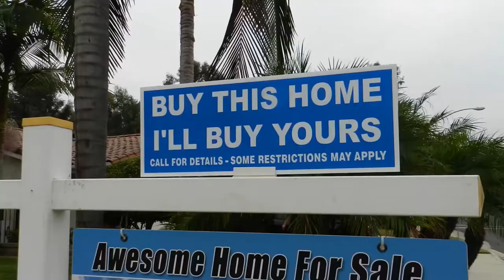A day in the office Team Leader David Delgado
Here’s a quick glimpse a day in the office.  We have over 100 cash buyers, international buyers, first time buyers and buyers who have homes to sell!

6 BIG REASONS TO CALL OUR TEAM TO SELL YOUR HOME:

1.) WE HAVE BUYERS IN WAITING

2.) YOUR HOME WILL SELL FOR $12,000 MORE

3.) YOUR HOME WILL SELL 2 TIMES FASTER
We sell our clients homes on average in only 29 days while the average area agent sells theirs in 62 days.

4.) WE SELL MORE HOMES

5.) YOUR HOME IS MORE LIKELY TO SELL

6) PROVEN EXPERIENCE... PROVEN RESULTS
The only way to guarantee expertise is to hear directly from people who have had personal experience with the agent.
Read what other local home owners have to say about our team go